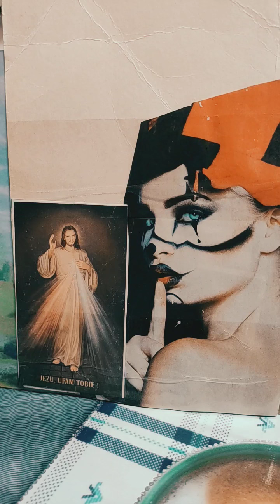Opowieści o Wierze 💜🙏💙Dlaczego Halloween to świeto Złego..?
Czyta Sylwia Niezapominajka 😊 🌼 📻 🎤 📖 Zapraszam do posłuchania jak Niebezpieczne są dla Nas obchody  Mrocznego Święta Halloween..